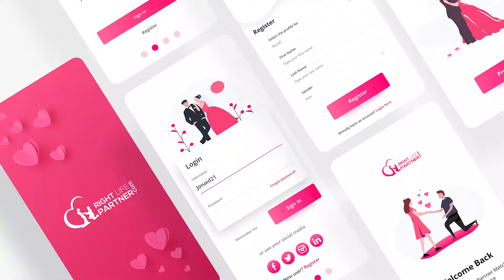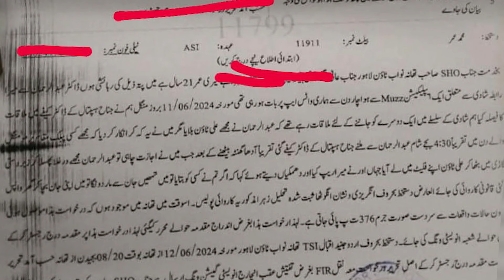Truth Behind Online ''Marriage Apps''|Jinnah Hospital Doctor Sexually Assaulted a Girl |Views Matter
Welcome to Views Matter, your source for insightful news and analysis spanning Pakistan and the globe. Dive into our channel for in-depth coverage of current events, thought-provoking commentary, and diverse perspectives on the issues that shape our world. From politics to culture, technology to environment, we bring you a nuanced understanding of the headlines that matter.